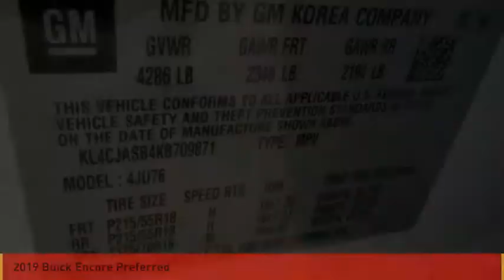2019 Buick Encore Houston TX B709871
2019 Buick Encore Preferred

This 2019 Buick Encore Preferred boasts features like a push button start, backup camera, Bluetooth, braking assist, stability control, traction control, anti-lock brakes, dual airbags, side air bag system, and digital display and will not disappoint.  It comes with a 1.4 liter 4 Cylinder engine.  This one's a deal at $22,455.  Be sure of your safety with a crash test rating of 5 out of 5 stars.  A suave summit white exterior and a shale interior are just what you need in your next ride.  Hands-free Bluetooth technology gives you the freedom to access electronic devices anywhere, anytime.  Want to learn more? Call today for more information.